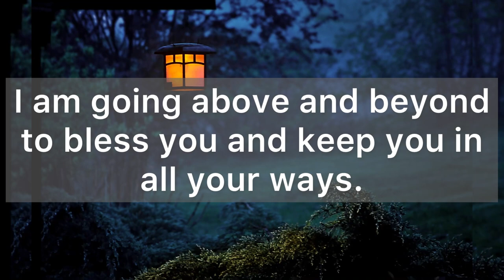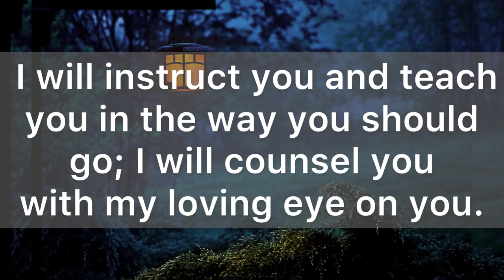🛑 God says “ PAY ATTENTION TO THIS PARTICULAR MESSAGE “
This video Includes 👇👇👇

🌟God message
🌟God’s message
🌟Jesus message
🌟Angles message
🌟Jesus message
🌟God Blessings message
🌟Godly quotes
🌟Bible quotes
🌟Bible message
🌟Quotes god
🌟Life quotes
🌟Jesus quotes
🌟Faith quotes